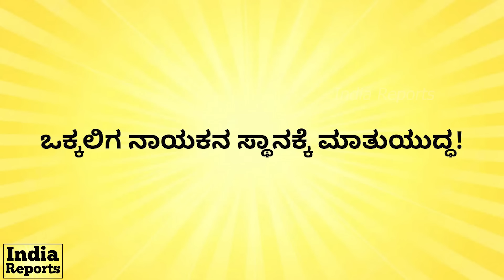HDK ತಮ್ಮ ತಂದೆಗೆ ಬೈದಾಗ ಡಿಕೆಶಿ ಮಾಡಿದ್ದೇನು? DK Shivakumar VS HD Devegowda Family | India Reports